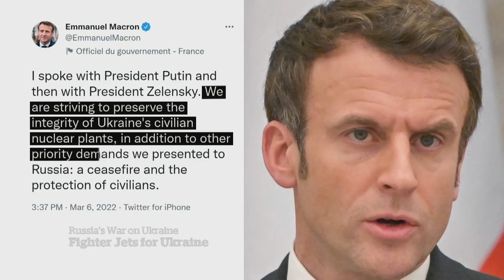U.S., Poland, Ukraine plan fighter jet swap as Russia warns against foreign interference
The U.S., Poland and Ukraine are working out plans for a fighter jet swap that would see Poland provide jets to Ukraine, while U.S. jets would backfill the Polish airfleet. Russia has warned that even the use of neighbouring airfields would be seen as direct military involvement.